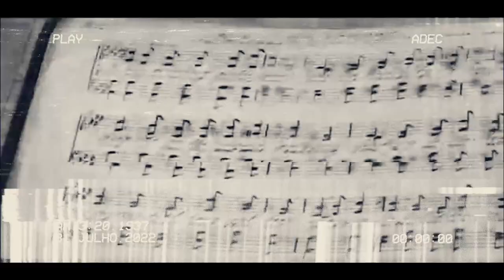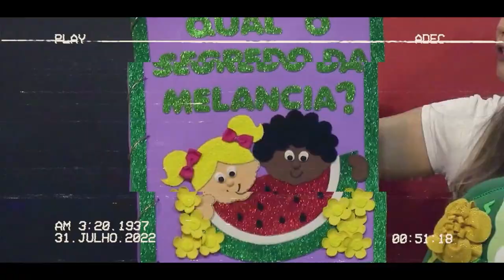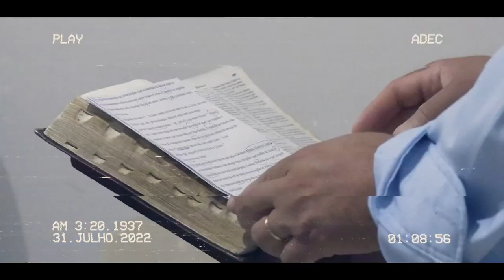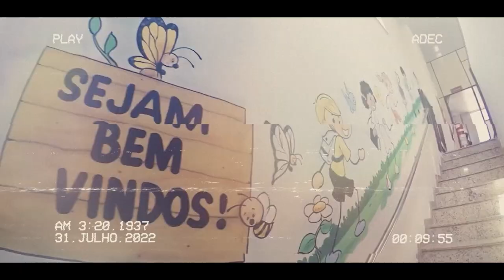85 Anos Assembleia de Deus Caratinga (A HISTÓRIA)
GENEROSIDADE
Continue sendo generoso aonde estiver!

PARABÉNS A ASSEMBLEIA DE DEUS CARATINGA!

Desde o início, a nossa trajetória foi construída com base na oração e na pregação da palavra de Deus.

Durante 85 anos temos visto Deus fazer coisas grandiosas em nossa igreja, e por isso celebramos essa história e ansiamos pelo futuro, de corações abertos e dispostos a viver esta visão de ser uma igreja que semeia a palavra de Deus, e de seguir em nossa missão de transformar vidas até a volta do Senhor Jesus.

VOCÊ FAZ PARTE DESTA HISTÓRIA!